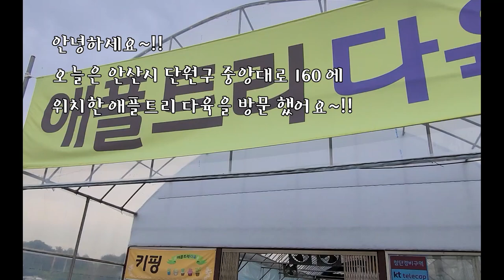애플트리다육 신상군생다육과 특이종 다육들 특별세일가,택배가능(FEAT.010 2372 5868)